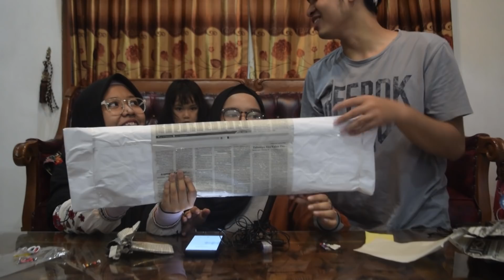Nostalgia eps.1 - Unboxing mainan Jadul